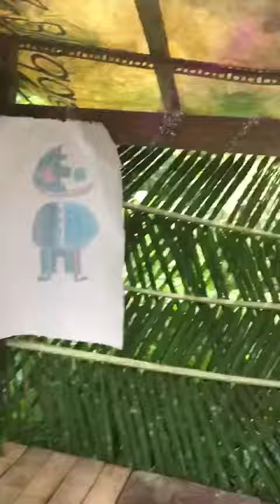Review nhà cất vũ khí Ninja